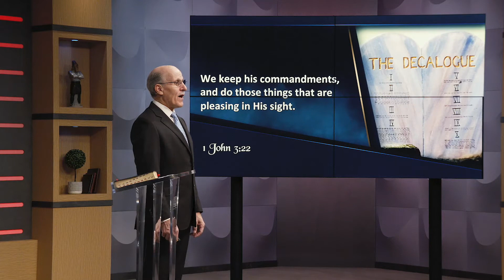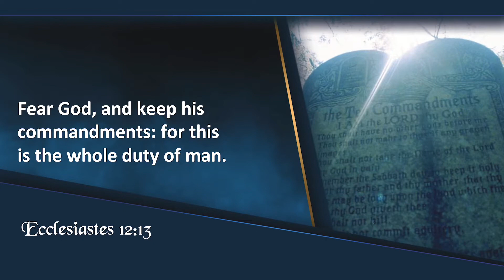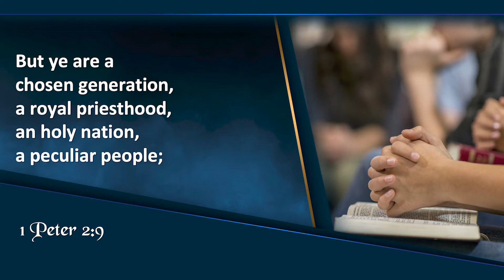Revelation NOW: "The Kings Ambassador Part 3" Doug Batchelor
Sign up for our free Bible Study course